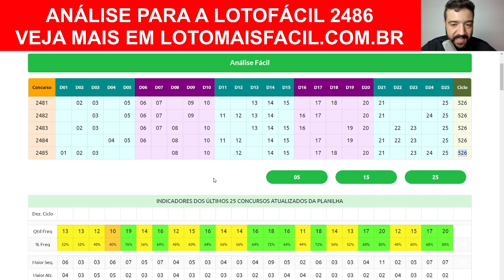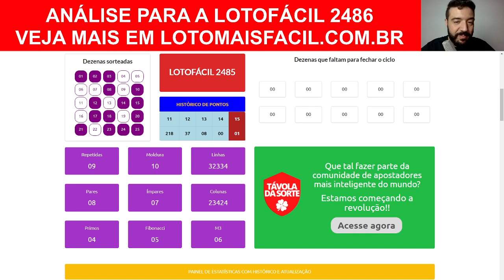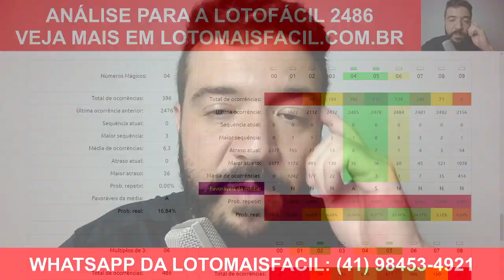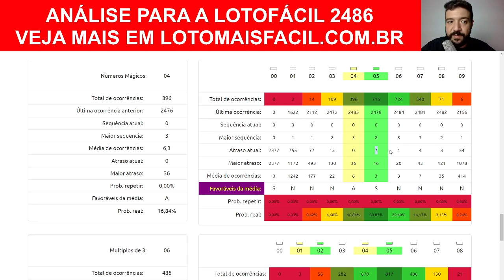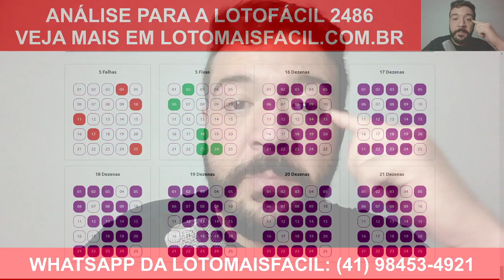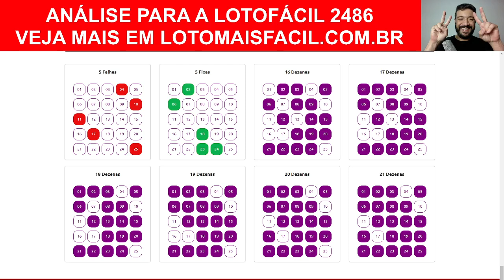Super DICAS Lotofacil 2486 com as MELHORES TENDENCIAS para os 15 PONTOS